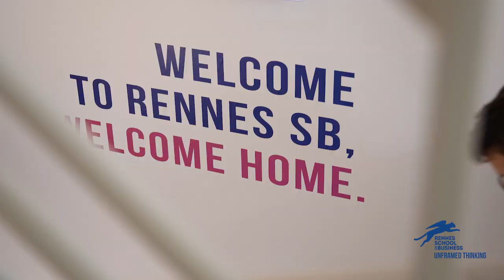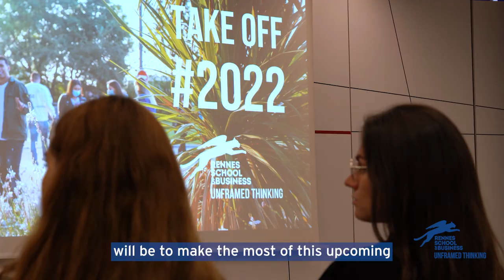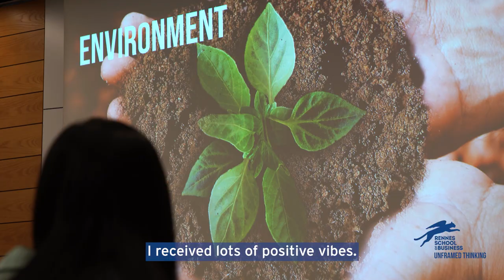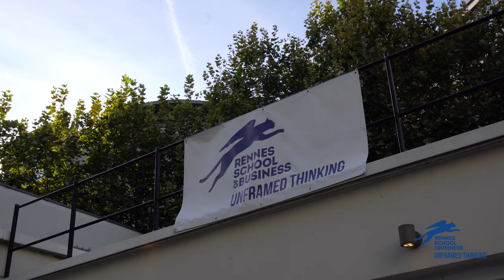A successful start to the new school year on the Rennes School of Business Paris campus!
Rennes School of Business welcomed new cohorts and new students from all over the world last September on the Paris Campus.
Take a look back to the 2022 take off and meet the Paris campus team: Kirt, Sarah and all the professors.
Throughout the month of September 2022, students enjoyed a series of organised activities to help them settle into the rhythm of their new programme, get acquainted with their classmates and learn more about the practicalities of living in Paris.

Welcome again to all of our students for this new school year in Paris!

More information regarding the Paris Campus and programmes available on our